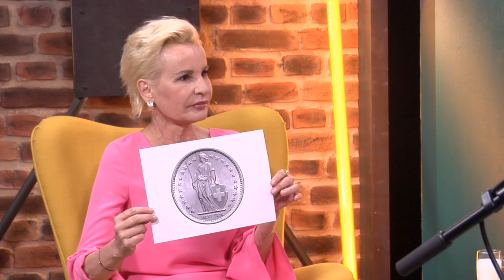Miss Helvetia Barbara Klossner im Livetalk